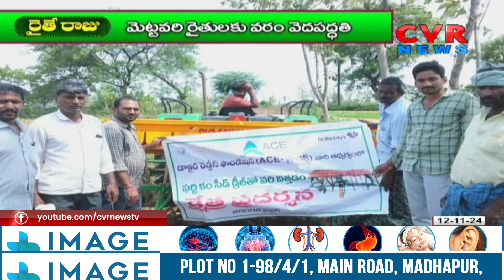వెదవరి సాగు గురించి మీకు తెలుసా? | Raithe Raju